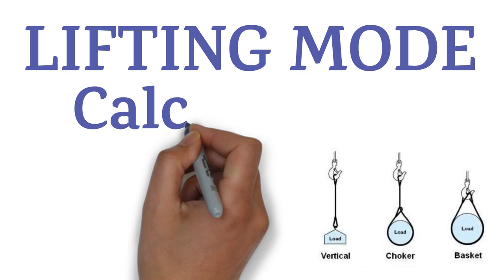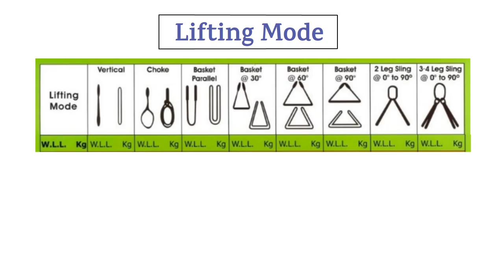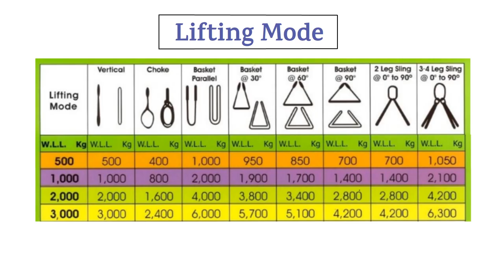Lifting Mode Calculation | SWL/WLL | Vertical Lifting | Chokar Lifting | Basket Lifting